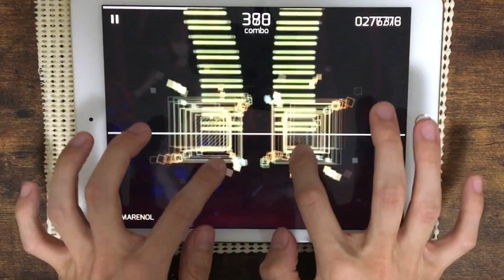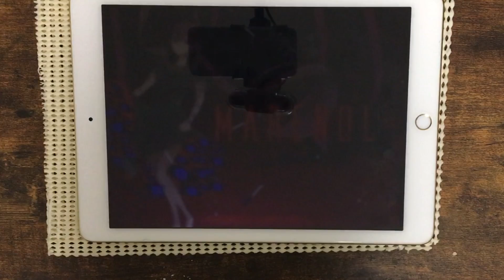【ﾊｯ】MARENOL(INSANE) All Perfect 1000000pts.【Phigros】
お引越し前最後の動画、こいつになってしまった(;'ω')
コンセプトつよし！！

MARENOL / Leaf
INSANE Lv:14 notes:1368

All Perfect 1000000pts. Phi Rank